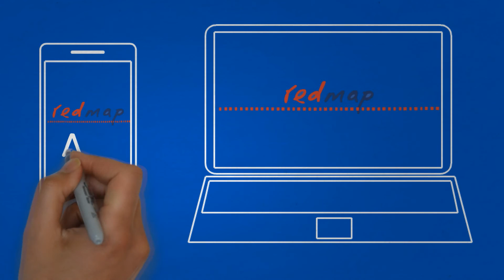Redmap: Code Red in the Blue by Simon Brandl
This animation by Simon Brandl won the 2014 Redmap Video Competition.